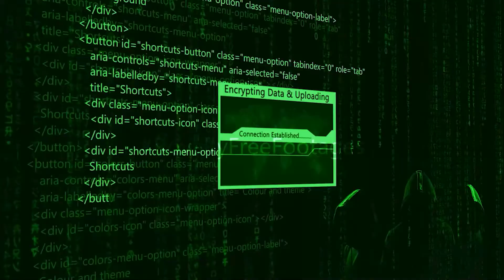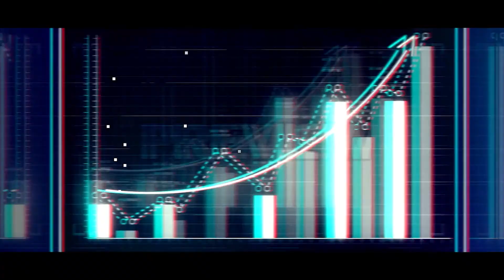Candid Moments with Candice Kirkbride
17th episode baby!

Come on and capture candid moments with us along with the outspoken Candice Kirkbride!

Don't miss this episode as we hack into her hindsight to give you guys a better foresight.

Get into hacKing with us!

Resources
Social Channels:

About The Hindsight HacKing Media

Hindsight HacKing Media is a interactive + engagement agency. We guide and nurture companies to help them focus on imacting the world around them. By creating brands that speak to the intangible and connect emotionally.

Together we'll discover your message, your brand's soul, craft its identity, give it a voice, and cultivate a branded experience that engages your audience in person and online.